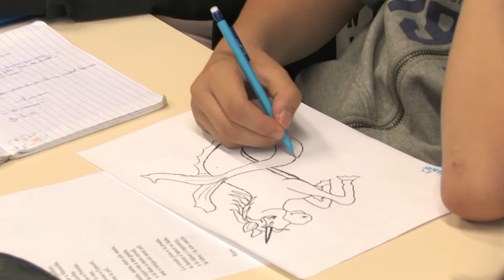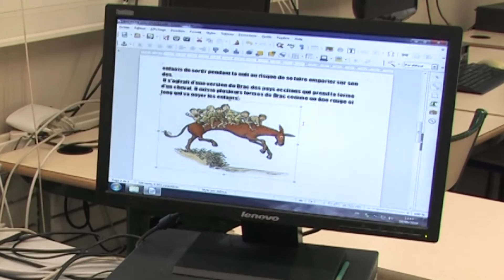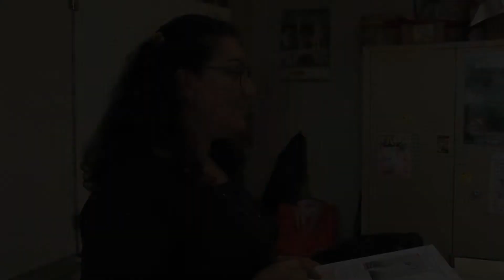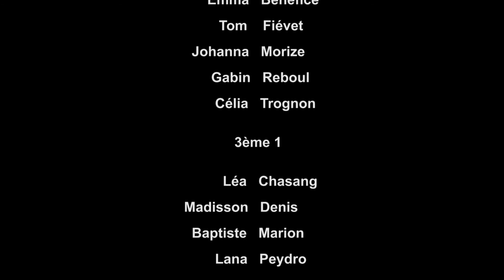Imaginatz un chivau (projècte pedagogic)